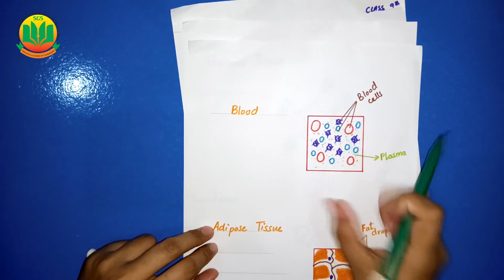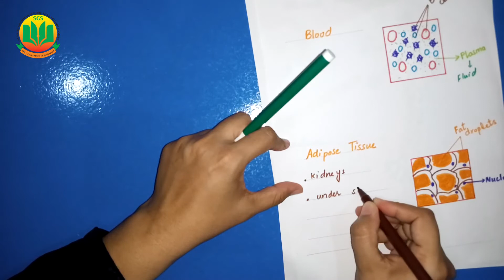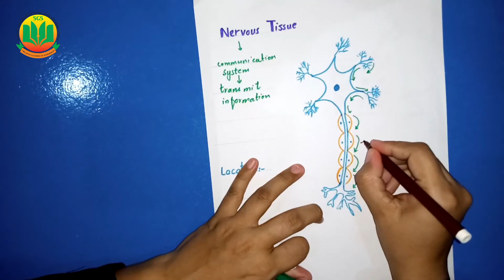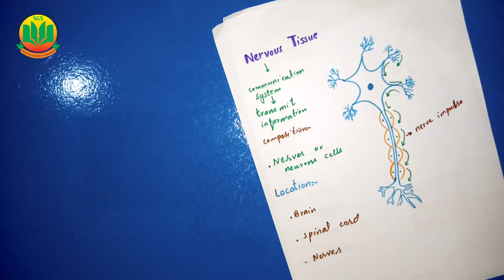Class 9 Biology, Lecture 28, Connective Tissues, Unit 4